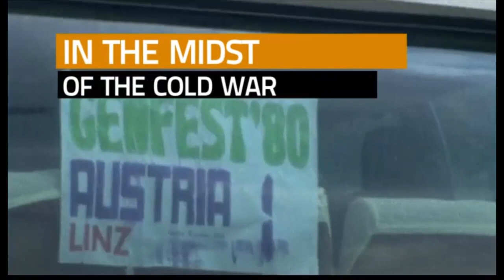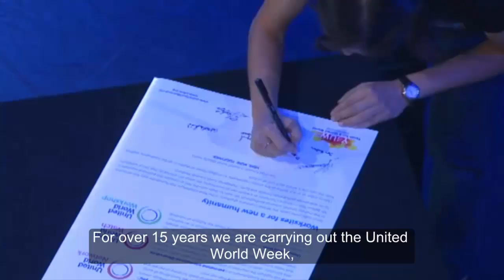Genfest 2018 - History of Genfest